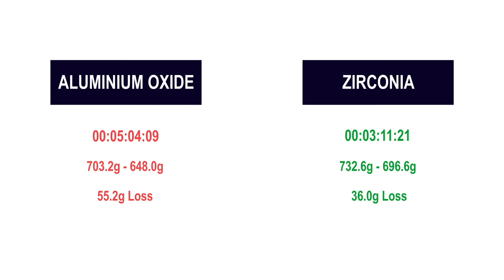Al-Ox vs. Zirconia Grinding Wheel Head-to-Head: 45-Degree Chamfer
What advantage can you get from upgrading your grinding wheels to a premium abrasive grit technology? In this video, we put two of our 230mm depressed centre grinding wheels to the test in the creation of a 45-degree chamfer on a piece of structural carbon steel channel – to give you an idea of the time and wheel-loss benefits of switching from aluminium oxide to zirconia.

Featured SAIT products:
006018 - PLANET-DS A 30 Q Grinding Wheel (230 x 6.5 x 22.23mm)
000028 - PREMIUM-DS ZZ 24 P Grinding Wheel (230 x 7.0 x 22.23mm)